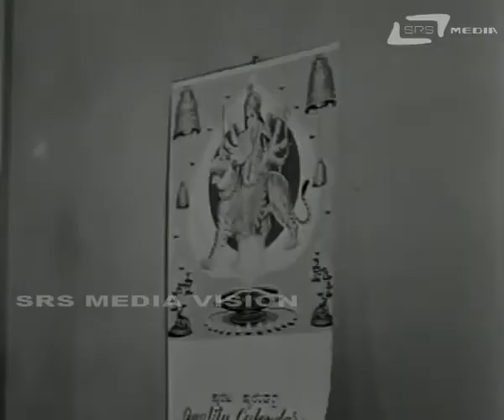Kannada Video Movie HeNNuSamsaaradhaKaNNu HosadhenuKaaneIdharalli Manorama